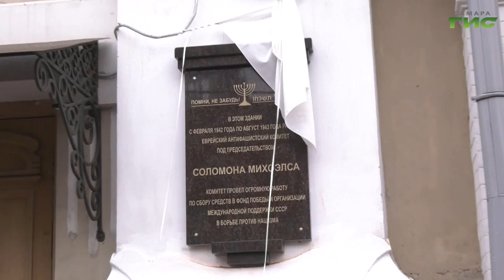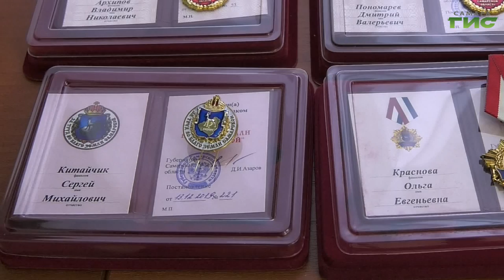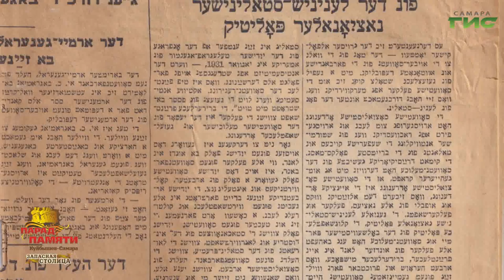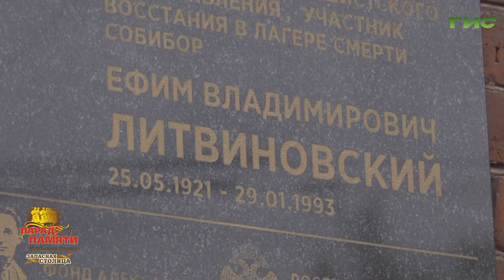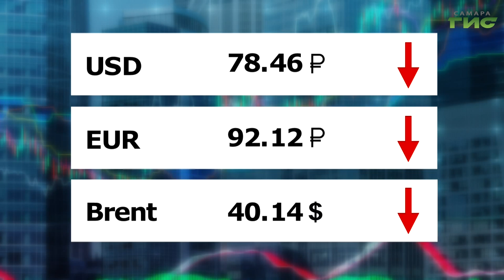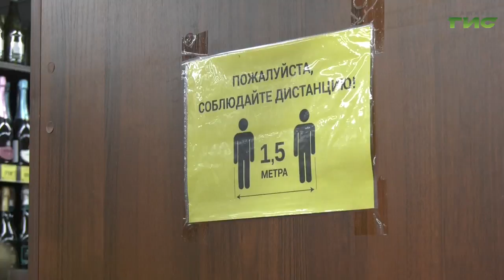"События" от 06.11.2020 (вечер)